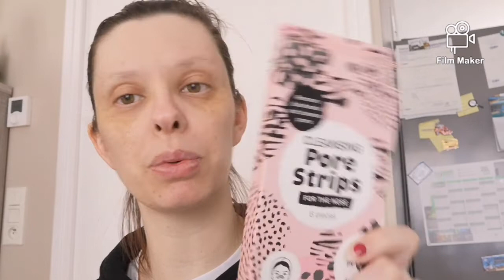CRASH TEST masque et patch action 👍😁